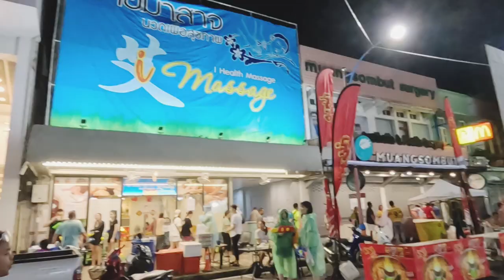Songkran Hatyai 2024 started off with a splash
Event: Songkran Festival 2024 - a Thai New Year Festival
Theme: Friday Midnight Songkran
Location: Hatyai, Thailand
Duration: 12 - 14 April 2024